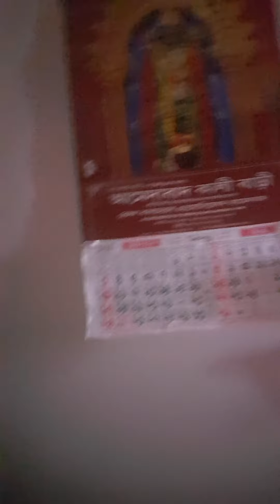Fun vlog and house tour